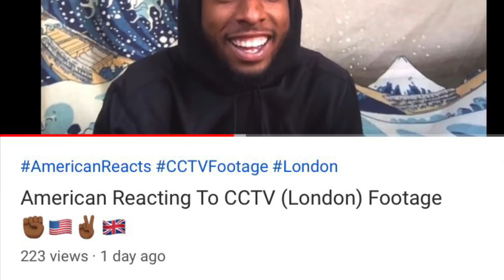Americans react to TPL Omizz x JoJo - Plugged In/W Fumez The Engineer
Follow on IG: Dylanbeenjuggin

Add on snap: Yung_ trap